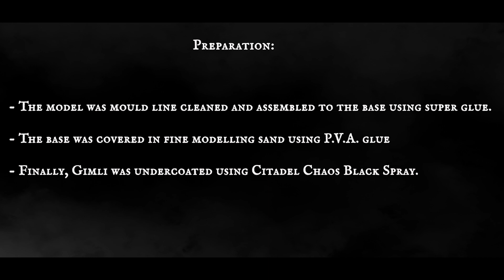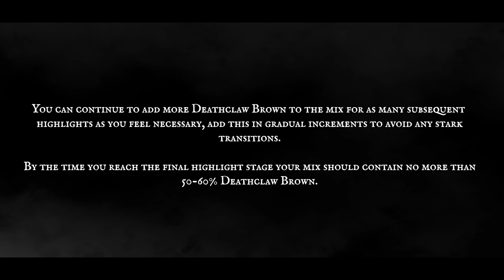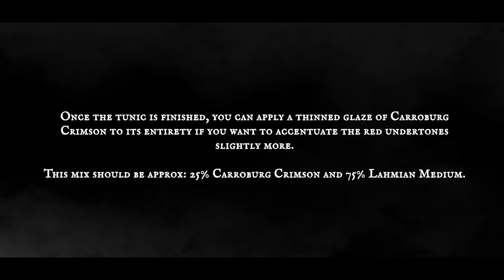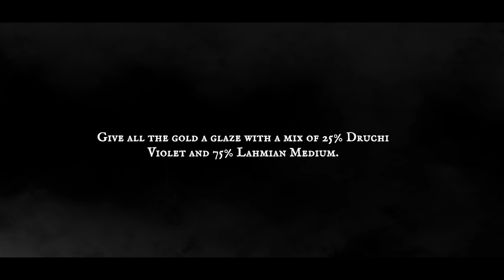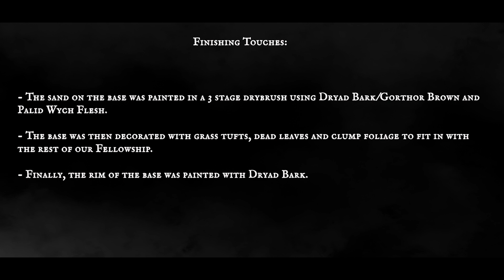Gimli Son of Gloin, Painting Tutorial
"Let them come, there is one dwarf yet in Moria who still draws breath!"

Today we are finally able to continue our look at the Fellowship models and bring you a comprehensive guide for one of the most stalwart and toughest members, Gimli Son of Gloin!

As with the rest of the Fellowship, Gimli attended the Council of Elrond to answer the call and pledged his support to Frodo and the quest to destroy the ring. Stubborn and sometimes hard headed, Gimli made life long friends with everyone especially Aragorn and Legolas with whom he spent the majority of his time during the War of the Ring.

We will talk you through the method to create subtle differentiation between all the rich browns and reds to make sure no two sections look the same but also have an overall uniformity which will give you a visually stunning model and bring life to this epic hero of Middle Earth.

We havent yet decided what next weeks tutorial will be, although we have narrowed it down to a few including: Gildor Inglorian, Gamling (yes with the flag) or Tom Bombadil so plenty more to get excited about!

We hope you enjoy and as always.

Happy Hobbying!